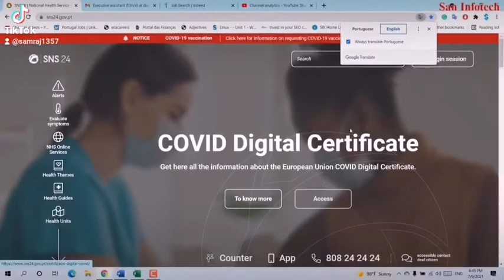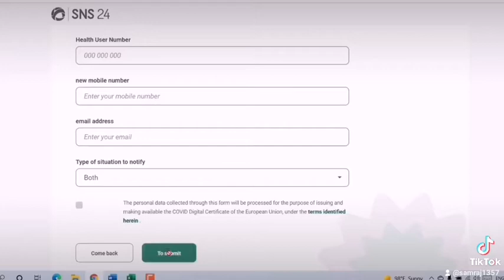How to download Covid Vaccination Digital Certificate.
How to download Covid Vaccination Digital Certificate in Portugal? Certificado Digital Covid? 38 3,117 Jul 10 Likes Views 2021 portugalCovidtest covidcertificate How to download Covid Vaccination Digital Certificate? Como descarregar o Certificado Digital Covid? Obtenha aqui toda a informação sobre o Certificado Digital COVID da União Europeia. Get here all the information about the European Union COVID Digital Certificate